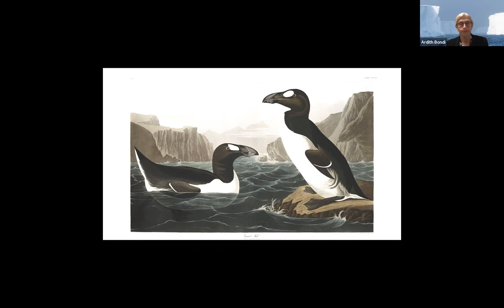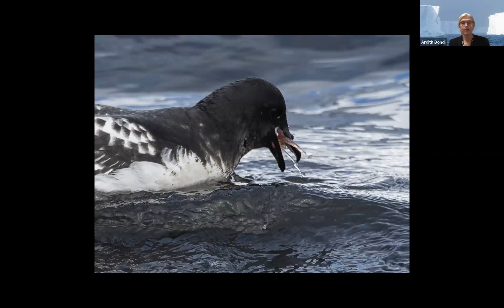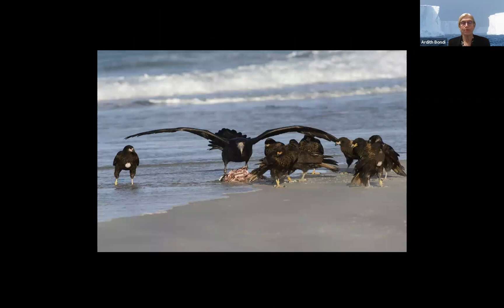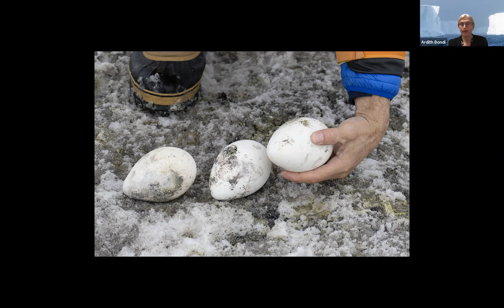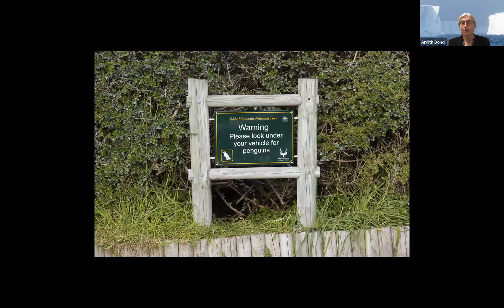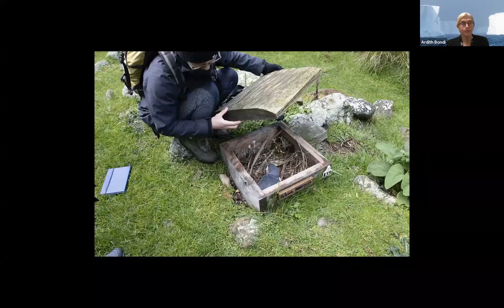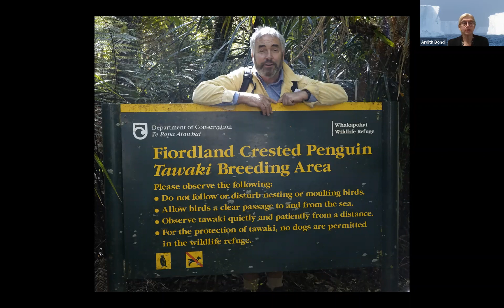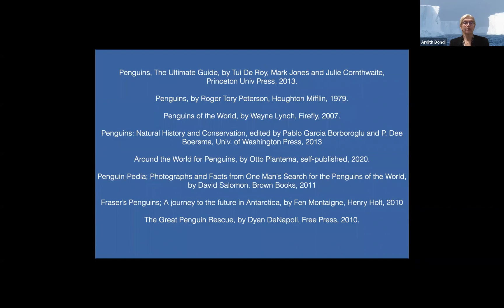A Tale of Many Penguins: Ardith Bondi: March 10, 2022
"A Tale of Many Penguins," is a Zoom program presented March 10, 2022 by Ardith Bondi for Saw Mill River Audubon. Ardith has photographed all the penguin species of the world and traveled around the world to study penguins in their varied habitats. With stellar photography, video clips and engaging spoken content, Ardith invites us along on a tale of many penguins. Learn more about Saw Mill River Audubon and our other education programs offered online, in person, and outdoors